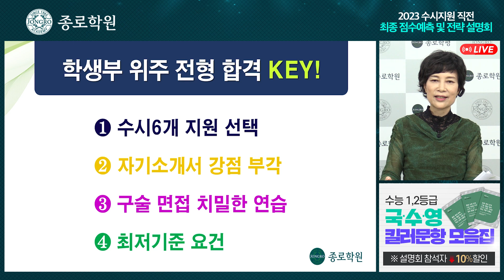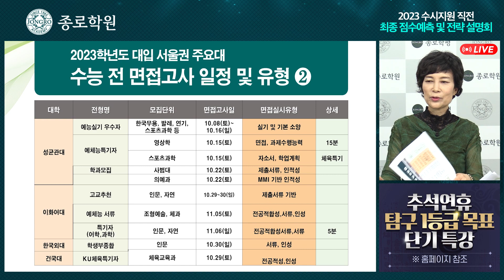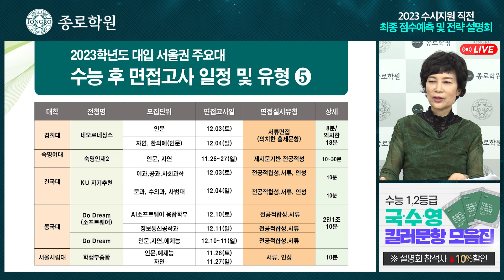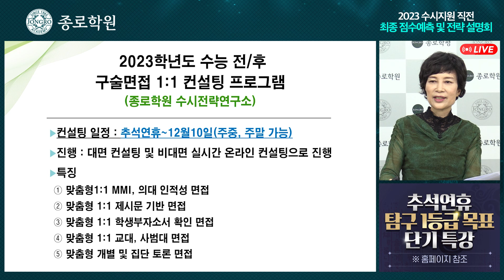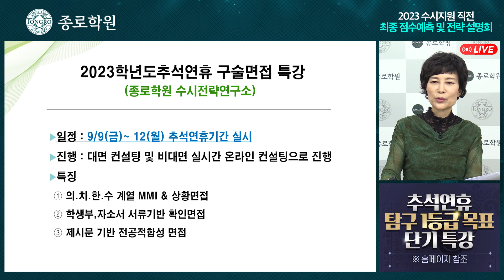[종로학원] 9월 모평분석 토대 2023 수시지원 직전 최종 점수예측 및 전략 설명회 ★ 종로학원 수시전략연구소 조정숙 소장-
[종로학원] 9월 모평분석 토대 2023 수시지원 직전 최종 점수예측 및 전략 설명회
☞ 9월 2일(금) 오후8시

※설명회 신청시 입력하신 이름, 전화번호로 본인 인증 후 가능

[1부] 종로학원 임성호 대표이사
통합수능 2년차 수시 지원전략 핵심

[2부] 종로학원 오종운 평가이사
문이과 선택과목별 유불리 전망과 고1·2 이렇게 준비하라

[3부] 종로학원 학력평가연구소 김명찬 소장
9월 모평 토대 통합수능 2년차 수능ㆍ논술 최종 마무리 전략

[4부] 종로학원 수시전략연구소 조정숙 소장
2023대입수시 구술면접 대비전략

■ 종로학원 대입콘텐츠&컨설팅
   최대 20% 특별할인

① 고3 통합수능 실전모의고사
② 수능 1,2등급 국·수·영 킬러문항 모음집 패키지
③ 2023 수시 합격 최종예측 서비스
   (수시지원 온라인 컨설팅 프로그램)
④ 2023수시 1:1 최종 컨설팅

※ 설명회 당일 자정까지 최대 20% 할인
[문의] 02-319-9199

■ 연세대, 성균관대, 고려대 등
   수능전 구술면접 1:1컨설팅
☞ 신청하기

탐구1등급 목표!!
추석연휴 단기특강 모집
☞ 세부내용 바로가기

▷문과 : 수능최저 확보 "사탐" 수학불리 만회 과목으로 절대중요
▷이과 : 정시에서 수학 점수인플레 상황에서 상대적으로 "과탐" 변별력 핵심과목